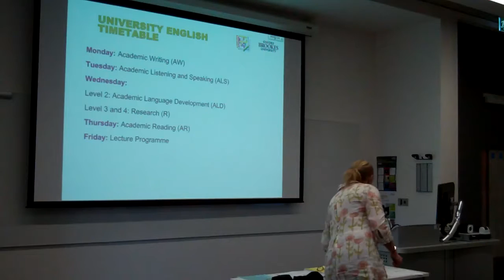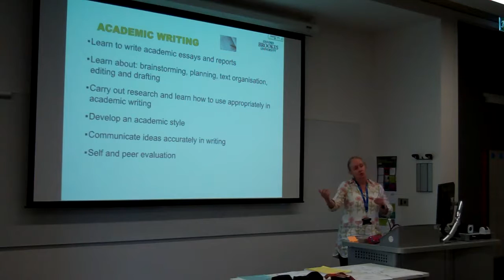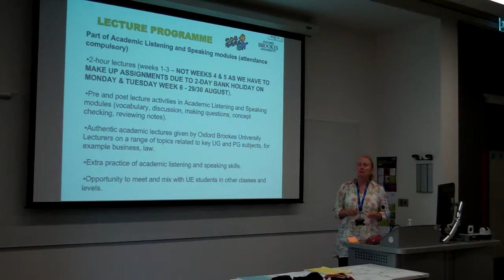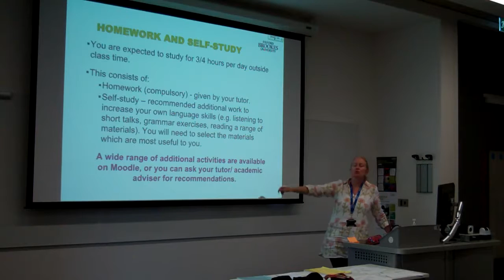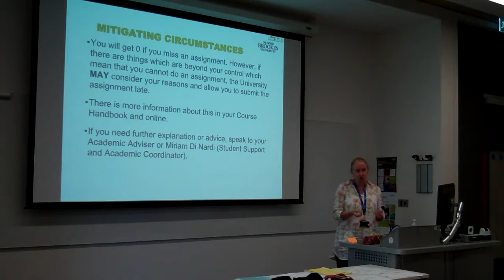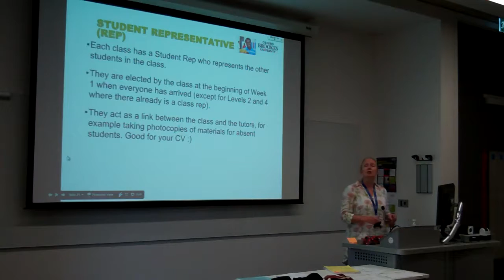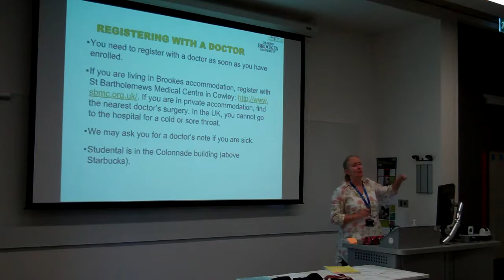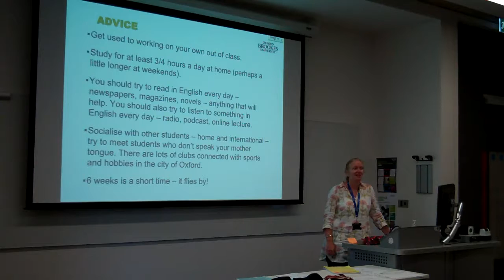University English week 0 induction talk - Part 2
Lisa Hale, the University English Subject Coordinator, giving the week 0 academic induction talk for the students studying on the 6-week course.